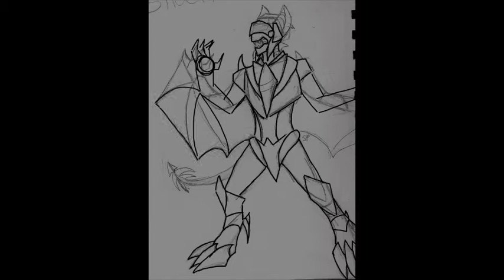shatter speedpaint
a project for school. we had to do a stop motion or some kind of animation
music "sun skip" by Lindsey Stirling
animation and art by me (tessa wood)
edited in imovie and animation drawn and animated in photoshop CS6